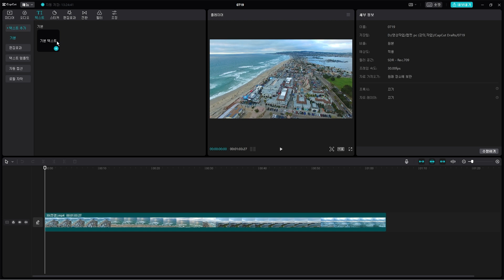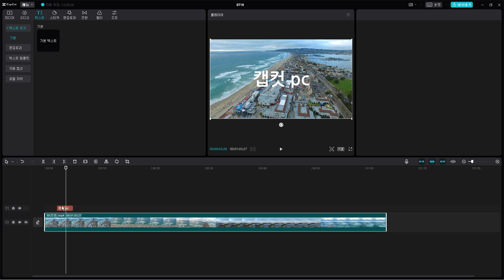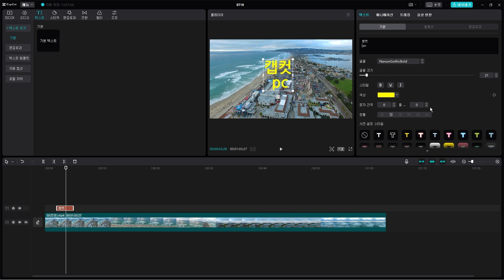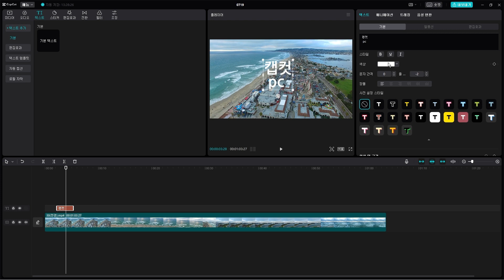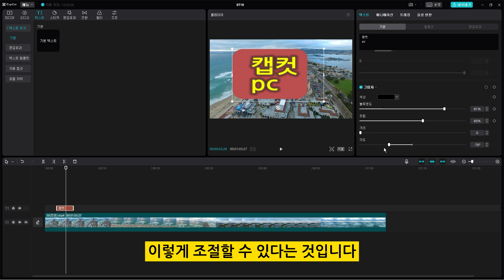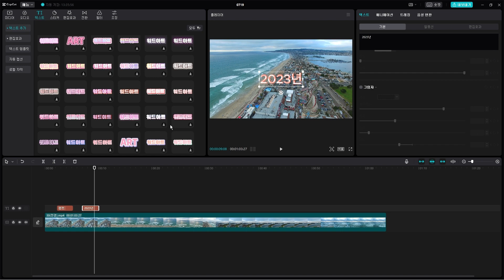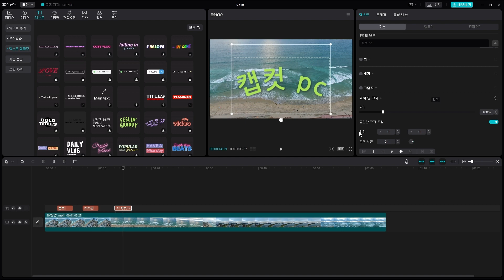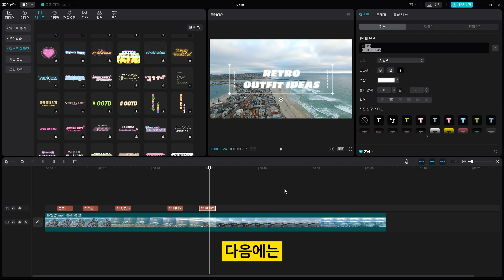캡컷 pc 텍스트 (자막) 정리 part 1 - 텍스트 (자막) 넣기, 수정하기, 템플릿 사용하기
영상 편집에서 가장 필요한 텍스트 (자막) 기능을
캡컷 pc에서 어떻게 쓰이는지 정리하여 드립니다.
그 첫 번째 part 1 시간으로 기본적인 기능으로 시작해서
이를 수정하고 템플릿을 사용하는 방법에 대해서 알려드리겠습니다.